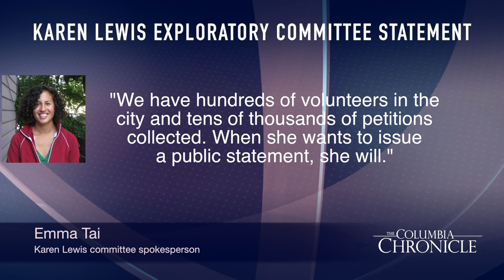CTU: Karen Lewis has 'serious illness' | The Columbia Chronicle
Chicago Teacher’s Union president Karen Lewis has been hospitalized since Oct. 5 with what CTU officials describe as a “serious illness.” CTU vice president Jesse Sharkey will assume her duties until she returns. Many questions have been raised on what exactly put Lewis in the hospital, and there is speculation the illness could inhibit her potential bid for mayor of Chicago.

Video by: Charles Jefferson

And get all the latest news, sports, arts & culture, campus events and more